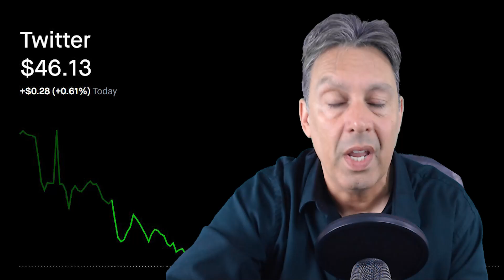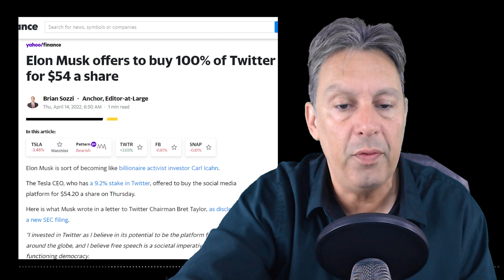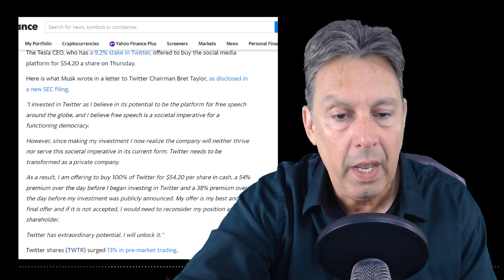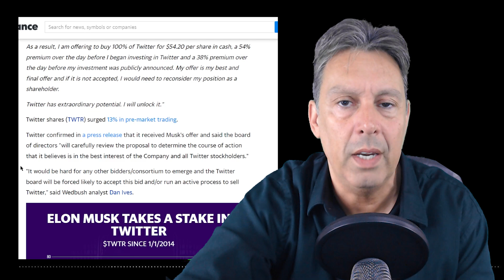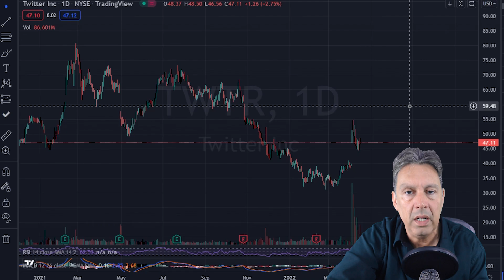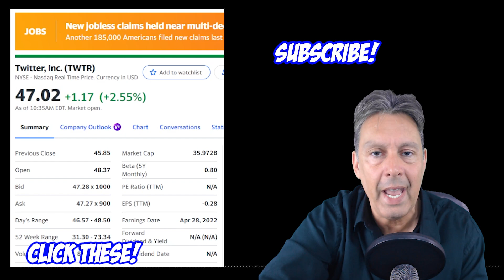The TRUTH About Musk’s Offer To BUY OUT $TWTR Twitter… | FAKEOUT??!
$TWTR Twitter twtr, just received an offer from Elon Musk to buy the company in it’s entirety.  In today’s video i go through what this means for the stock, as well as what this could mean for the company.

Chapters:
0:00 Intro
0:44 What Happened
1:43 Musk’s Letter
2:46 Twitter’s Response
3:10 My Reaction
4:07 My Reasoning
6:46 Musk’s Options
9:36 Closing Thoughts